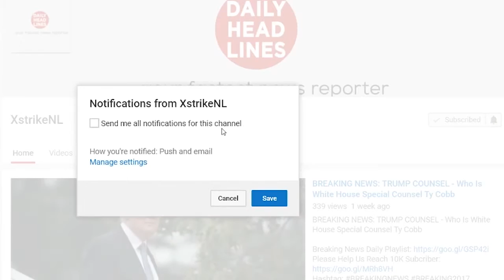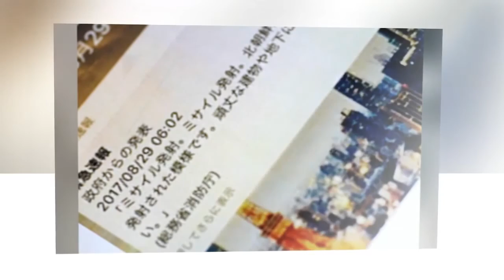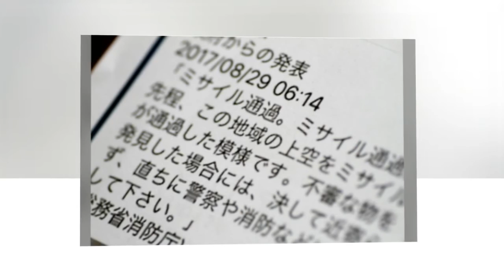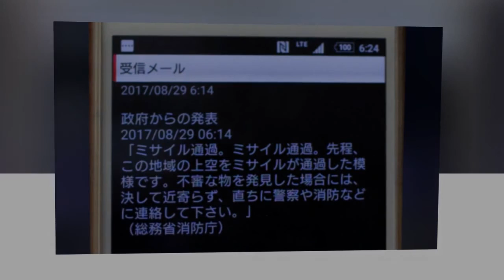URGENT NEWS ALERT: VALDIMIR PUTIN WARNING WORLD FACES GLOBAL CATASTROPHE AGAINST NORTH KOREA, WW3...